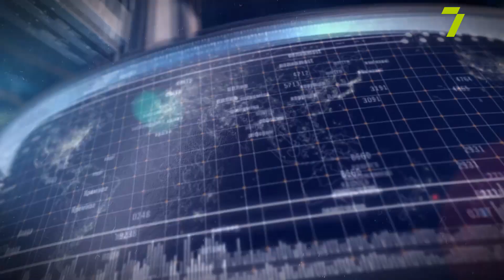Вибухонебезпечне сміття на пляжах Одеси через російський теракт на Каховській ГЕС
Владислав Балінський, хімік-біолог
Відеозв'язком: Віктор Коморін, директор Науково-дослідної установи "Український науковий центр екології моря"